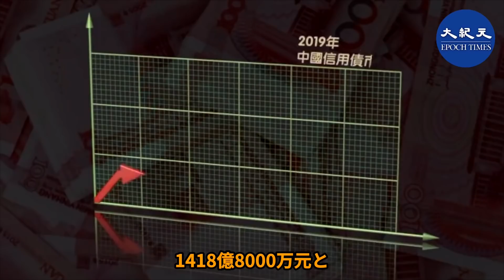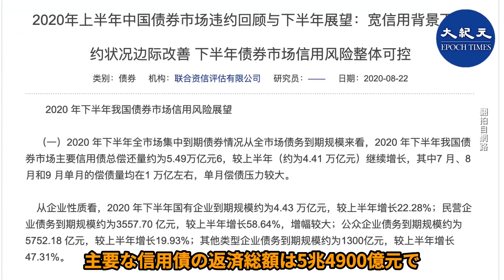10兆元満期の債券、中国債券のデフォルトは過去最高水準に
今年と来年、中国大陸債券10兆元近くが満期を迎えるが、経済は依然として低迷している。アナリストは、昨年の中国の信用債務不履行の規模が過去最高を記録したのに続き、今年はさらに高い水準になると予想している。中国国有企業と地方政府の債務返済圧力は更に深刻になっている。